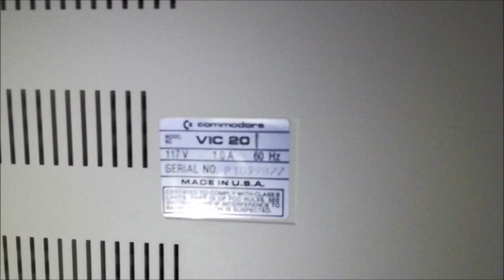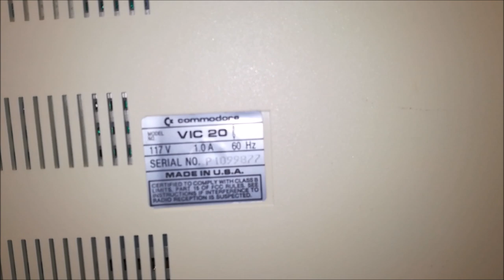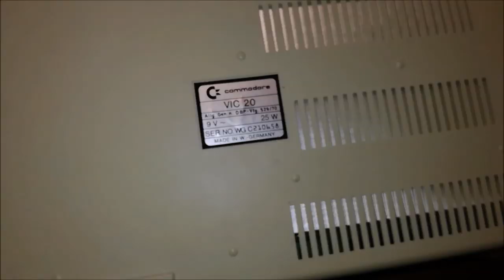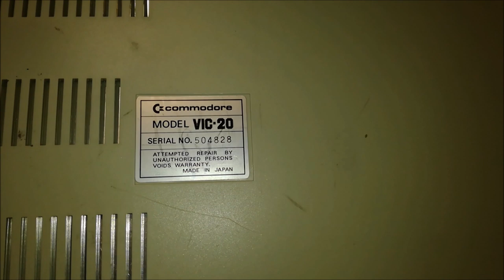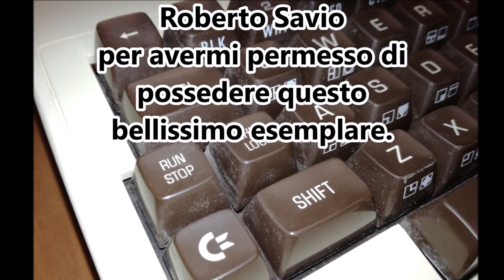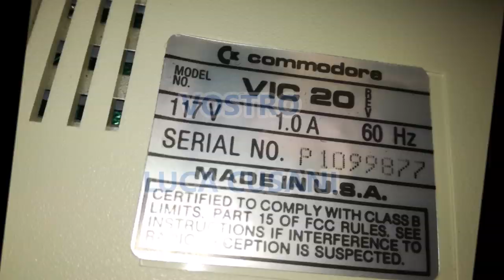Unboxing: Commodore VIC 20 USA " Euro Stile "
Salve a tutti amici!
Nuovo anno nuova unboxing!
Questa volta mi è arrivato un bellissimo esemplare di Commodore Vic 20 Americano " NTSC " con la rara tastiera " Euro Stile ".
Per capire bene le differenze con gli altri modelli seguite il video in cui tenterò di spiegarvi queste differenze.